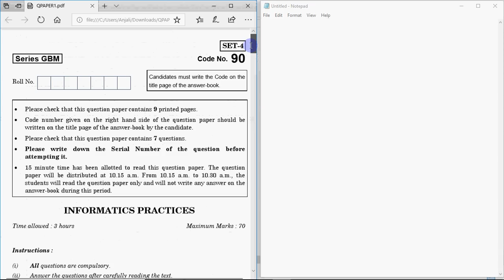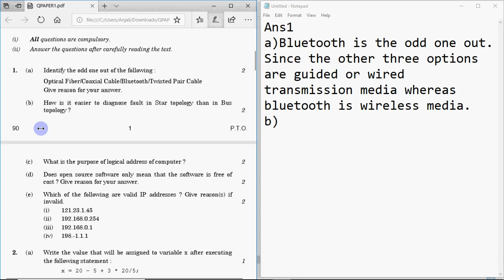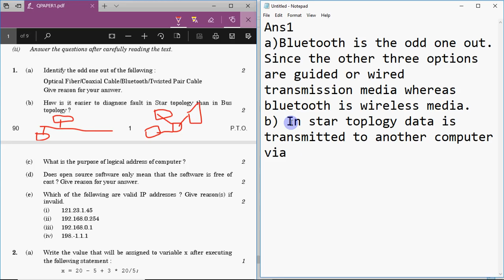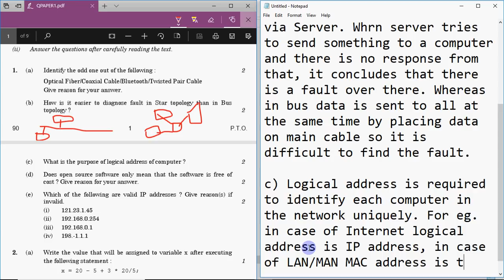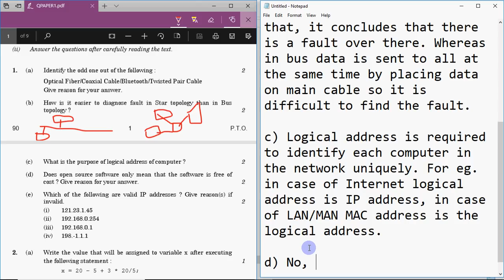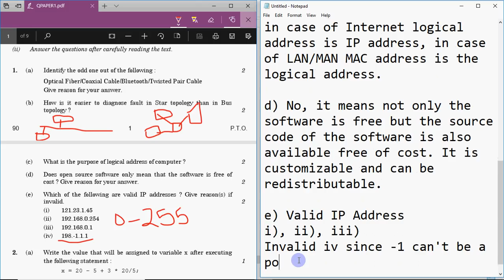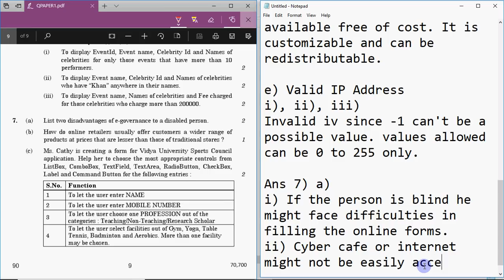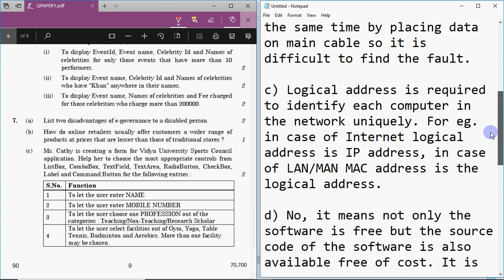Important Questions for Class 12 IP, Sample Question Paper Solved, Part 1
This video explains how to solve Question 1 and Question 7 of 2017 Question Paper.